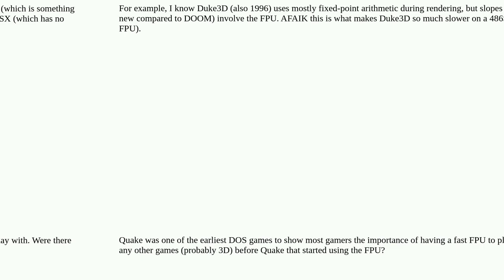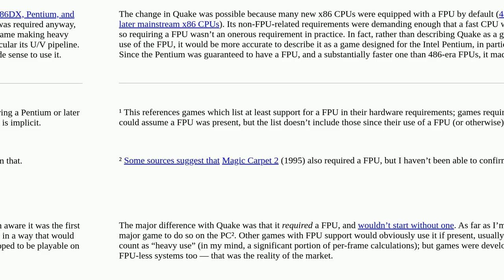Retrocomputing: Is there any DOS game before Quake era (1996) that makes heavy use of the FPU?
Is there any DOS game before Quake era (1996) that makes heavy use of the FPU?

A special thanks goes out to the community

  gaming cpu ms-dos floating-point